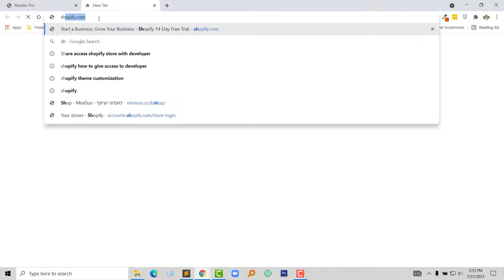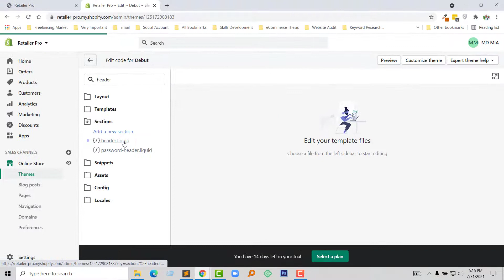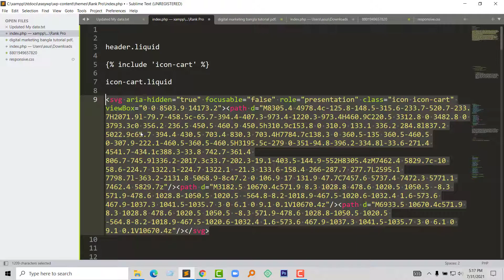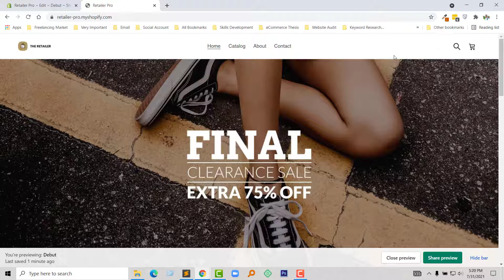How To Change Cart Icon On Shopify ✅ Shopify Tutorial For Beginners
💻 Welcome to *How To Change Cart Icon On Shopify ✅ Shopify Tutorial For Beginners*

📝 Video Description:  Tired of the default shopping cart icon on your Shopify store? It's time to inject some personality and brand your shopping experience! This video guide will walk you through the easiest ways to customize your cart icon, no matter your technical skills.

By the end of this video, you'll have a stunning new cart icon that reflects your brand and entices customers to checkout. Let's make your Shopify store stand out from the crowd!

🌐 Services
Transform your e-commerce journey with expert services:

📲 Stay Updated
Follow us for valuable insights and updates: